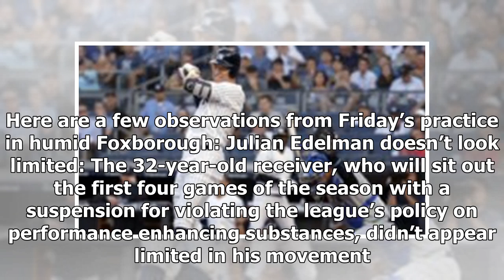5 things we learned from Patriots training camp Day 2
5 things we learned from Patriots training camp Day 2